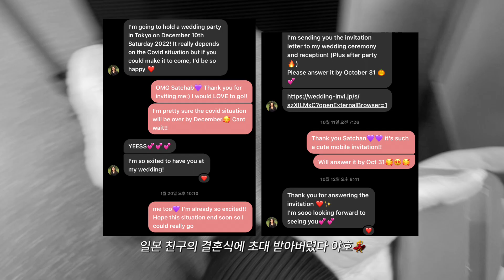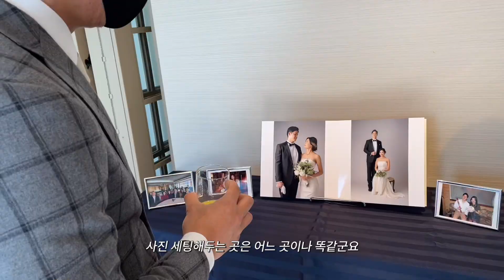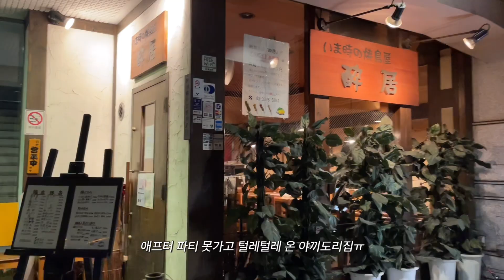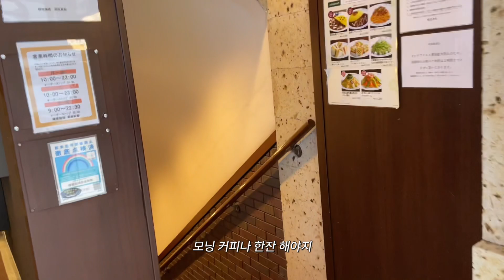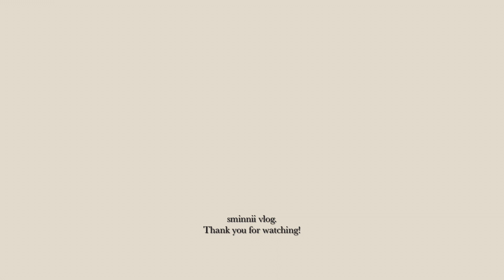✦ tokyo vlog ✦ 도쿄 여행 03 | 일본 결혼식👰‍♀️ | 결혼식 참석 준비, 도쿄 친잔소 호텔, 전통 결혼식, 마지막 쇼핑🛍️